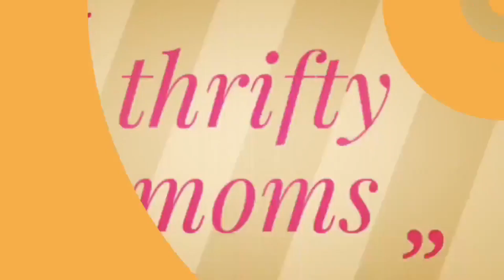crispy garlic -ginger fish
crispy garlic -ginger topping in fried fish. Masarap, mapapa extra rice ka😆